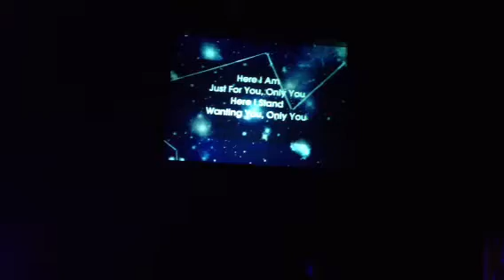Kari Jobe - I love you -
Where I find you tour at Gateway community church, Webster, TX